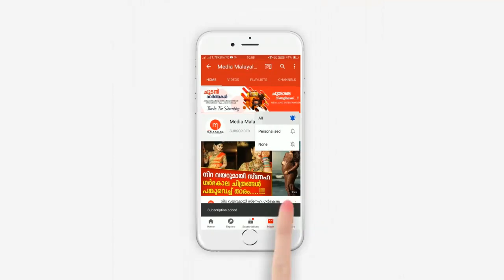പന്തളത്ത് ആശുപത്രിയിൽ നടന്നത്, നടുക്കം മാറാതെ നഴ്സുമാർ...